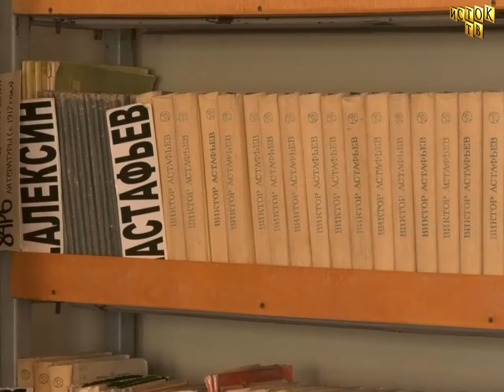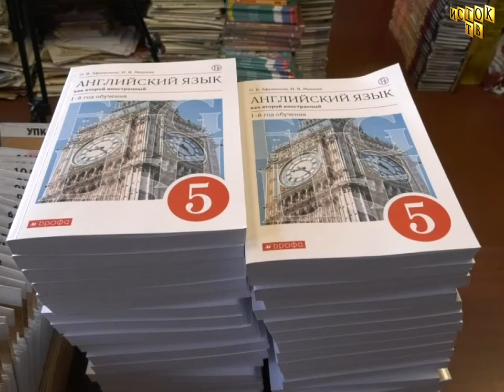Международный день школьных библиотек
По библиотечному тихо прошел Международный день школьных библиотек.